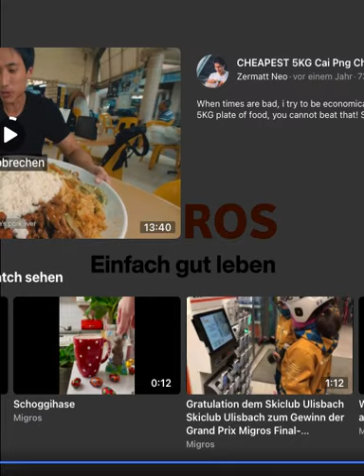Migros Aprilscherz 2021 Video